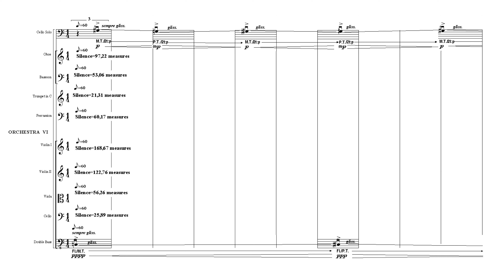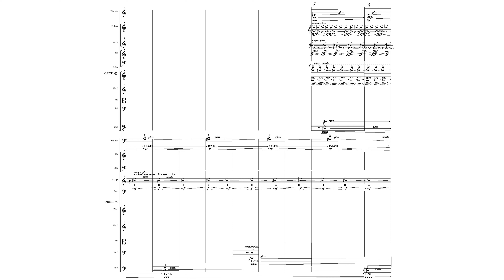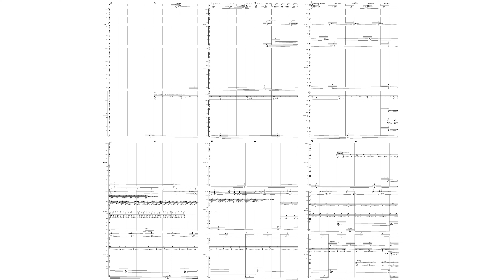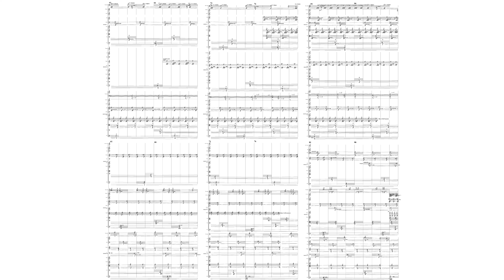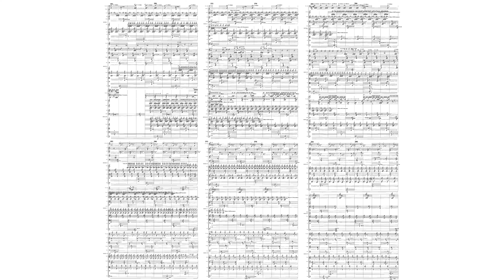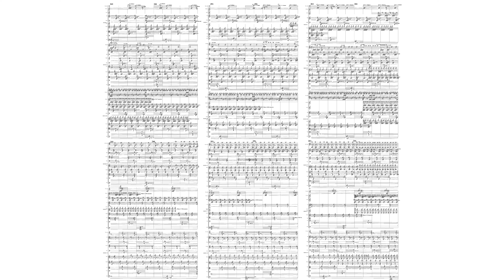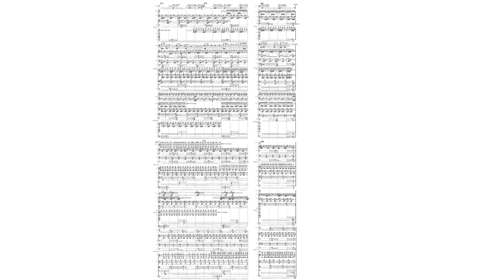Gerard Pape - Harmonies of Form and Time [w/score]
Gerard Pape -
Harmonies of Form and Time
for 6 chamber orchestras and soloists

This video was produced with kindest permission of Mr. Pape.

Performers: Ensemble U, Estonian National Symphony Orchestra, Risto Joost